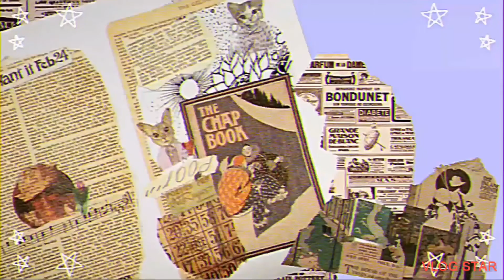FMW FIGHTERFRENZY 2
FAT MONEY WRESTLING(wwe2k wwe2k19)

Tonights card:

FMW FIGHTERFRENZY

1ST MATCH 1ON1 open challenge FOR THE FMW WOMENS CHAMPIONSHIP

? VS BIG BAD JUDY

2ND MATCH 2ON2

HARDCORE HEAT VS MILITIA

3RD MATCH triple threat pro fighting steel cage match FOR THE FMW US CHAMPIONSHIP

ILL WILL VS ROC LEONE VS Brandon coleman

4TH MATCH 1ON1

AXEL CAGE vs Kristian Gun

5TH MATCH 1ON1

Bob axel vs thomas jones

6TH MATCH 1on1

JMR VS Jeremy Stellhorn

7TH MATCH 2ON2 first blood elimination FOR THE FMW TAGTEAM CHAMPIONSHIPS

HOOLIGANS VS JIMMY AND TRIPLE C

8TH MATCH  1ON1 for the debuting FMW UK CHAMPIONSHIP

ADM VS ?

9TH MATCH NO HOLDS BARRED FOR THE FMW EXTREME TITLE AND IF CRUNKMAN WINS BLAKK DAHLIA LEAVES FMW

BLAKK DAHLIA VS CRUNKMAN

MAIN EVENT 1ON1 LAST MAN STANDING FOR THE FMW WORLD HEAVYWEIGHT WRESTLING CHAMPIONSHIP

STEVE MURPHY VS JAY FATAL

Merchandise

(THIS IS A EFED WRESTLING COMPANY. WE USE A PS4 AND WWE2K GAMES TO MAKE OUR PRODUCT. THANK YOU PS4, WWE, 2K AND ALL THE PEOPLE INVOLVED FOR MAKING A GREAT GAME FOR US TO DISPLAY A WRESTLING SHOW TO THE EXTENT WE CAN AND THE WORK YOUR DOING FOR THE FUTURE)

FISHrFAMILY

Little Egypt aquarium club

Fat$Design's

(All music used belongs to the creators we do not own or have rights to any of the music)

FMW

GAMER'S GALORE

What is G.A.M.E? it is a youtube channel, and a community of multiple platforms coming together for events and more. We plan to continue to rise and create then teach so the next can do this when we are gone.

(We do not own the rights to any music used to make our shows, also thank you to all of you who do make the music and thank you to 2k and WWE for the platforms to create our products. Also want to thank sharefactory and anyone whos caws we downloaded off community creations for our shows.)